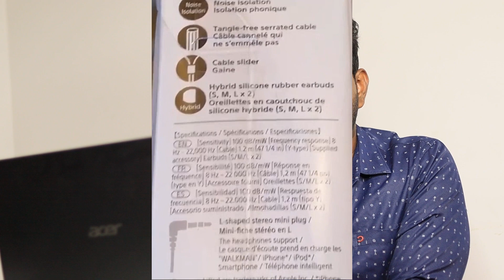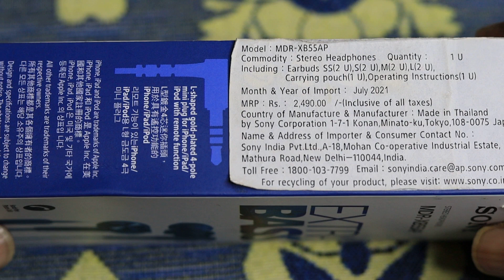Sony TOP 5 Wired headphones with price details | Price starts from 500